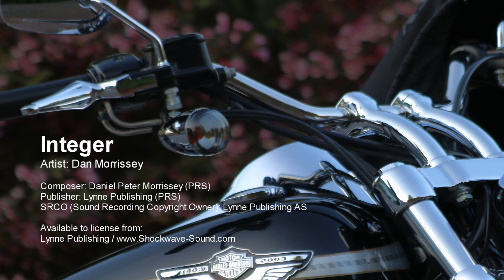Integer - Dan Morrissey - Royalty free music from Shockwave-Sound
A crisp, crunchy and gutsy rock'n roller. Determined, relentless, powerful and edgy.

Track title: Integer
Artist: Dan Morrissey
Composer: Daniel Peter Morrissey (PRS)
Publisher: Lynne Publishing (PRS)

You may use our music in your YouTube video for free, if:
✔️ Your project/video is a non-commercial / not for profit / personal project, AND: